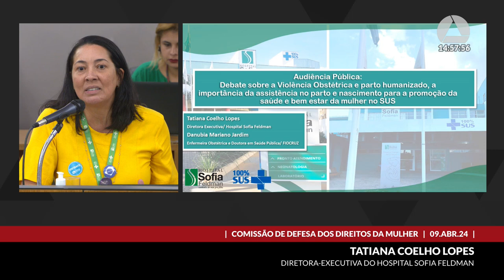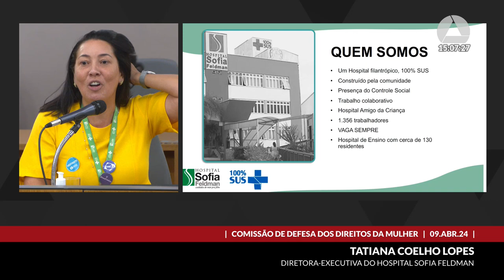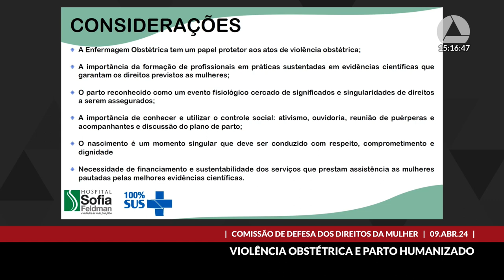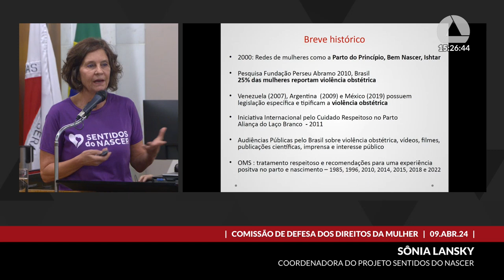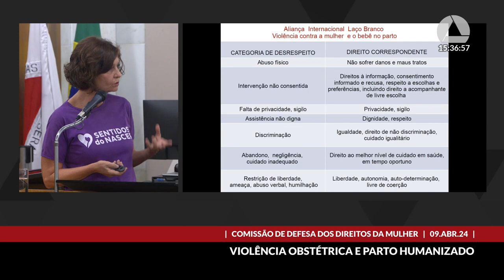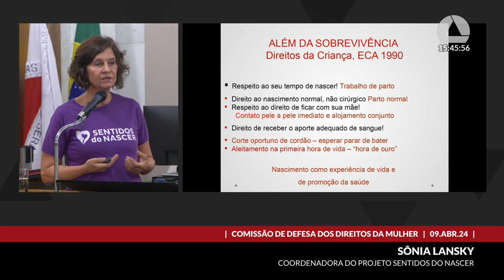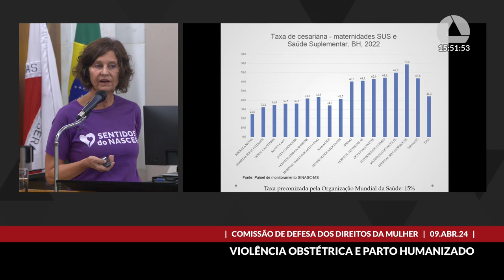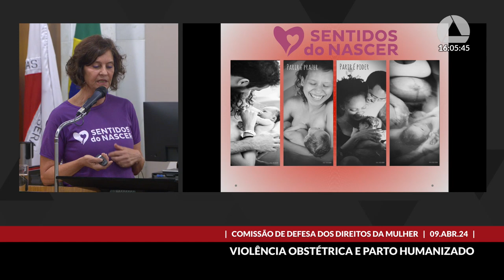09/04/2024 14:00 - Comissão de Defesa dos Direitos da Mulher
Finalidade da audiência: Debater sobre a violência obstétrica e parto humanizado, a importância da assistência das doulas no parto e no nascimento humanizado para a promoção de saúde e bem-estar da mulher no SUS.